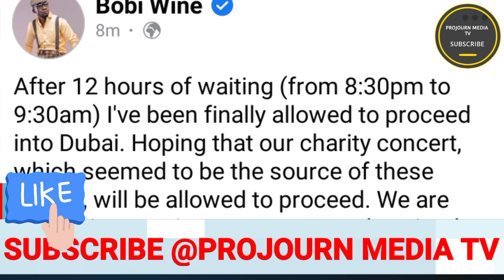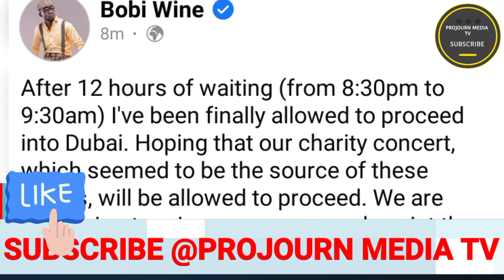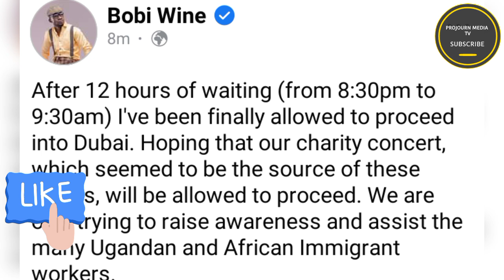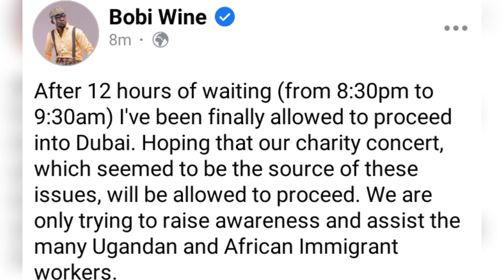Ebyokwattira Bobi wine e Dubai Museveni Kawedemu pressure emusuuseeko kyaddaakyi namala nebamukiriza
kitalo Bobi wine Omukwattira e Dubai Bilanze museveni yeyalagidde Olukwe Concert bandijisazaamu